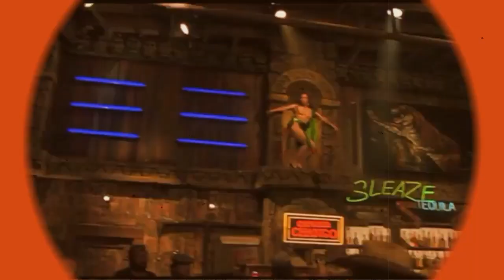RetroRemix - TITO & TARANTULA + HEDFLUX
TITO & TARANTULA - After Dark (1996)
I do not claim ownership of this song nor
picture/video... I am not making a profit from this... all credit goes to the author. If the rightful owner wants to remove it only has to notify me ...Enjoy and support the artists
Non profit, no commercial channel. This video is for recreational purposes only.